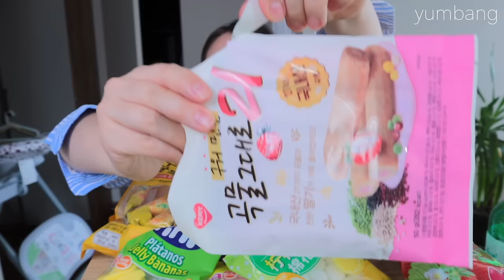МУКБАНГ гора сладостей из Кореи и Китая mukbang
Hello and thank you very much for watching
it's amazing!
Write comments — we will communicate

Это видео для тех, кто действительно любит мукбанги